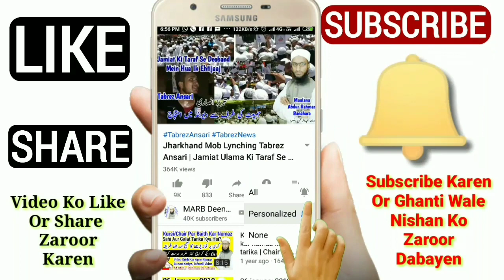Witr Namaz Wajib Hai Ya Sunnat | Vitar Namaz Ka Tarika | Mufti A.R Banahara | نماز وتر واجب یا سنت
Namaz e vitar ki sharai haisiyat kya hai witr namaz wajib hai ya sunnat sahi kya hai is video mein bataya gaya hai new bayan by Mufti Abdur Rahman Banahara MARB Deeni Malumaat

2⃣ WhatsApp Par Ham Se Judne Ke Liye Aap Apne WhatsApp Number Se Hamare WhatsApp Number Ko Apna Naam Aur Mukammal Adress Ke Saath Add Likh Kar SMS Send Karen,

3⃣ Koi Sawal Yani Masla Masaail Puchna Ho To Aap Comment Ke Zarya Puch Sakte Hain Ya Mufti Sahab Ke Number Par Call Kar Ke Puch Sajte Hain,

4⃣ Channel Ke Bare Mein Kuch Batana Ho Ya Aap Apni Video Dalna Chahte Hain Ya Koi Koi advertise karvana Chahte Hain To Rabta Kar Sakte Hain,